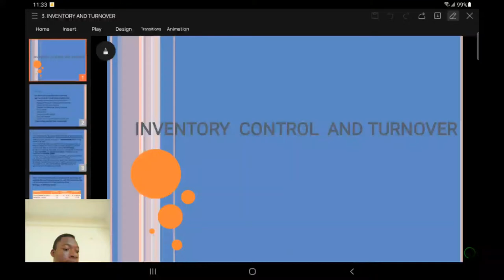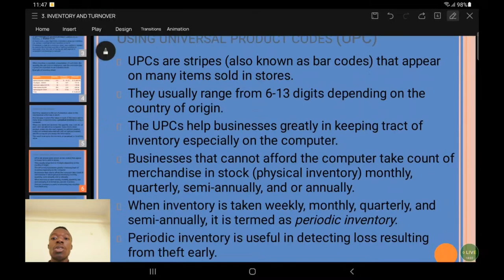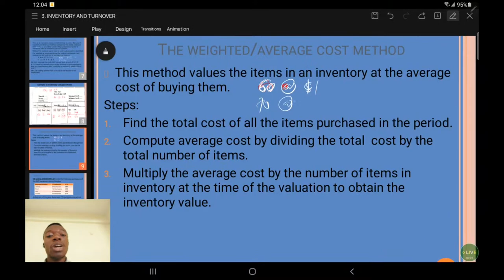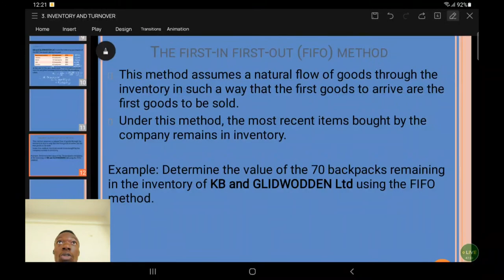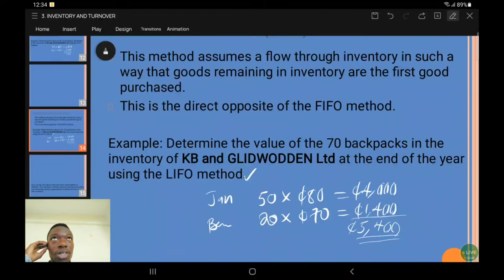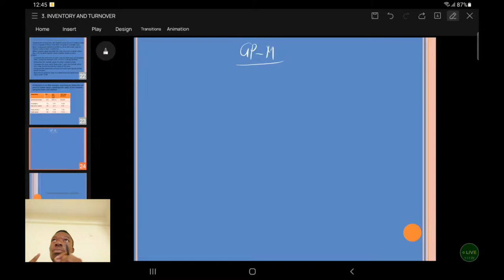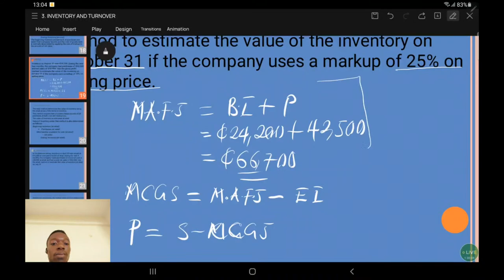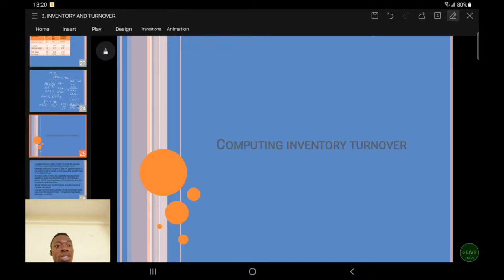INVENTORY CONTROL AND TURNOVER(BUSINESS MATHEMATICS) SESSION 1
Hello class, you're all welcome to this session. In this video, Larb Premium walks you through Inventory Control and Turnover in Business Mathematics Session 1.
So kindly make sure to watch this video till the end!